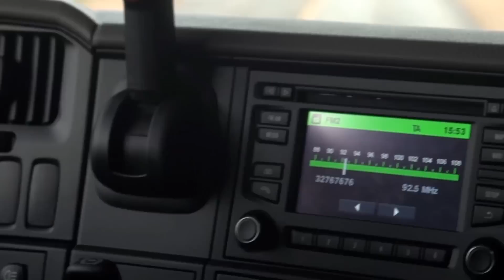Scania divulga balanço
Adriana Molina foi a São Paulo para conversar com diretores da Scania sobre o balanço de 2013 3 os planos para este ano.